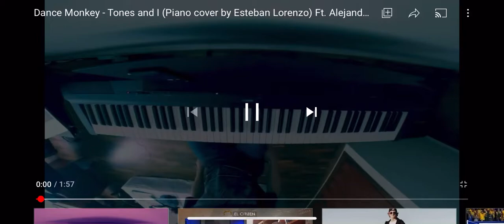Dance Monkey Tones and I (Piano Cover by Esteban Lorenzo)